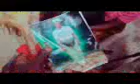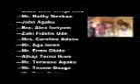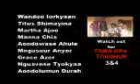Tswa2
Film i he..